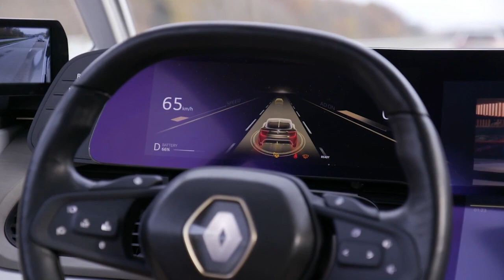Voiture autonome : sans les mains au volant du Renault Symbioz !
Nous avons eu l’occasion de prendre le volant du Renault Symbioz Demo Car, un concept de voiture autonome de niveau 4. Partez à la découverte d’une expérience inédite au cours de laquelle nous avons été amenés à conduire sans les mains sur l’autoroute A13.